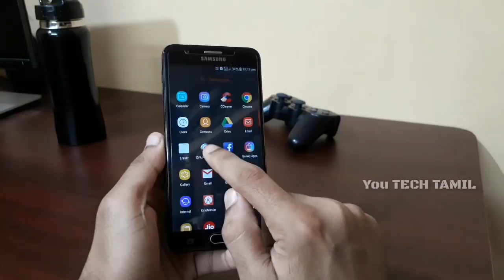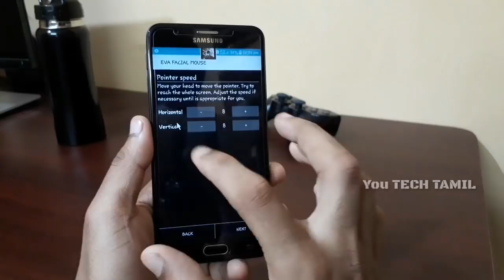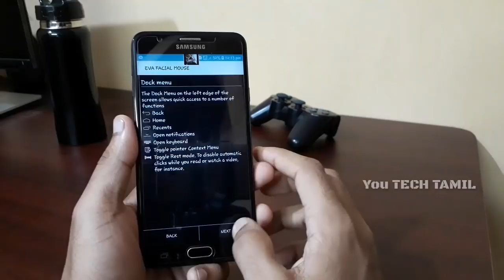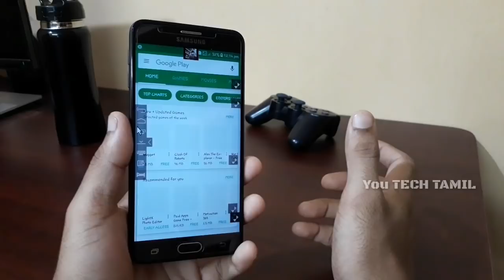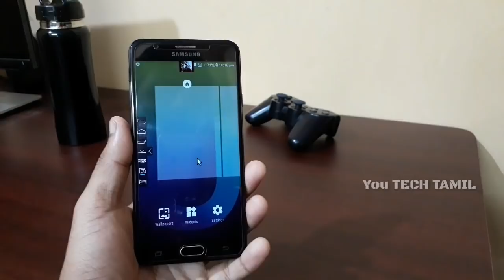How to control Android phone with your head in Tamil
END

எல்லாரும் நள்ளா இருப்போம் ! !
நள்ளதே செய்வோம் ! !
நள்ளதே நடக்கும் ...